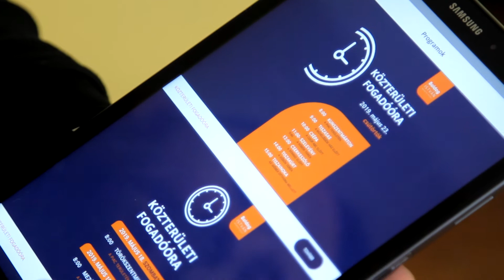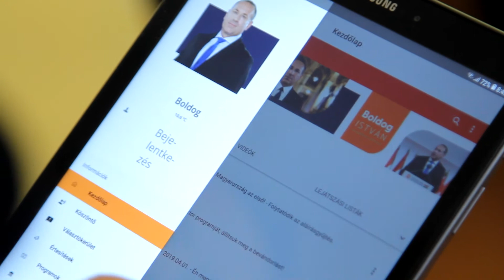Sajtótájékoztató - Boldog István mobilapplikáció - 2019.04.30.